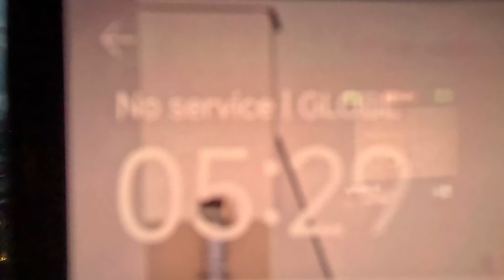Daily Vlog Day 176: Elon has a new bath tub